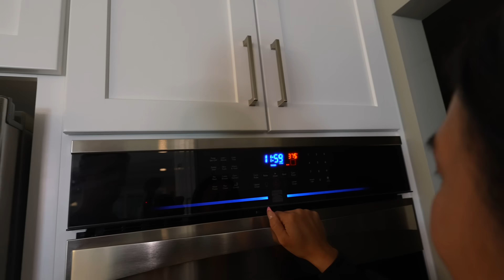BUYING ALL THE TRADER JOE'S SEASONAL ITEMS | taste test & review, what we would buy again, chit chat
Thank you so much for being here! This is honestly our favorite types of video to make so let us what what we should try next 😂🫶🏻 ENJOY I LOVE UUUU MOST 💗